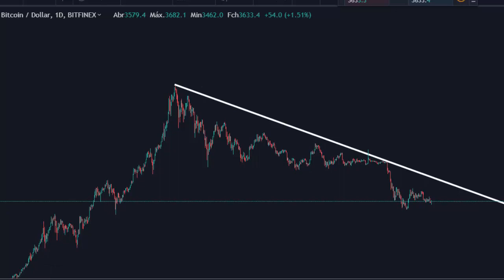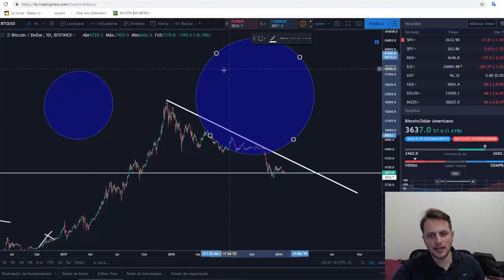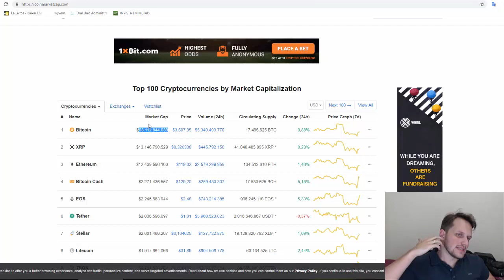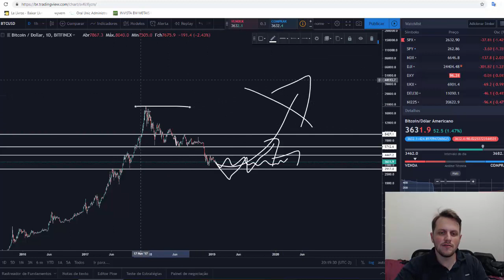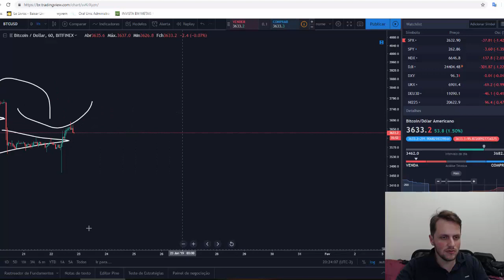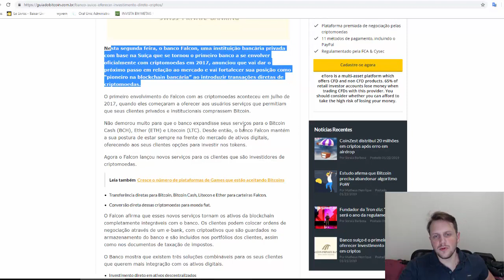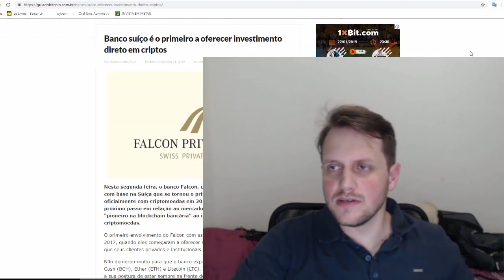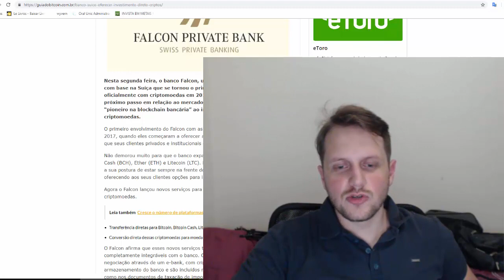janeirovermelho? | Análise Técnica BTC 22.01.2019 - Mataram o boi?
Opinião: Acredito que o Bitcoin se manterá lateralizado (fundos mais curtos e topos mais baixos) até meados de início de Fevereiro de 2019 quando o mercado tomar uma decisão. .

BTC lutando para formar um fundo duplo, se preparando para que em junho deste ano, inicie um movimento de alta, uma vez que os investidores podem iniciar suas posições se preparando para o próximo halving ciclico do bitcoin previsto para 25 de maio de 2020.

Mercado de criptomoedas Análise Técnica e Fundamentalista

ATENÇÃO: AS ANÁLISES TÉCNICAS E FUNDAMENTADAS COMENTADAS NESTE CANAL SÃO PARA FINS DE ESTUDO E
APRENDIZADO. NÃO FAÇO RECOMENDAÇÕES DE COMPRA OU VENDA. NÃO FAÇO INDICAÇÃO DE INVESTIMENTOS.